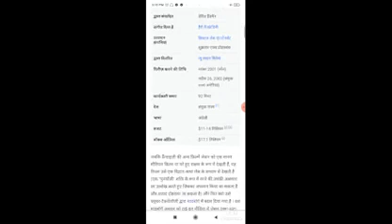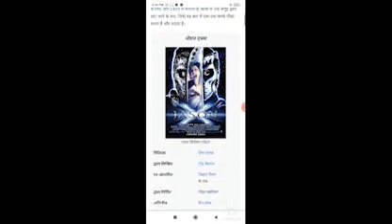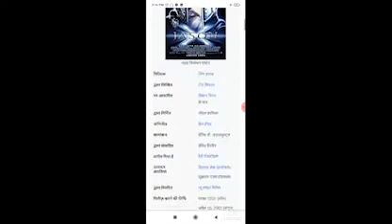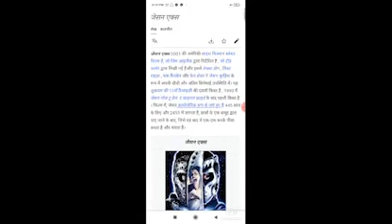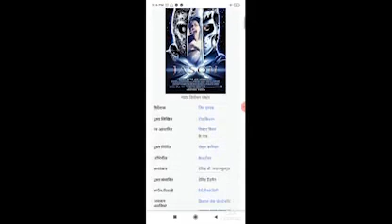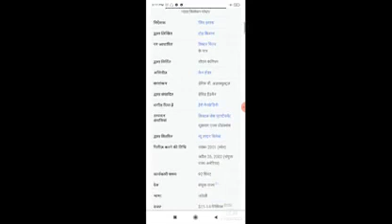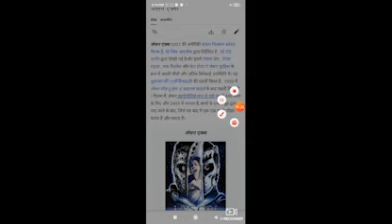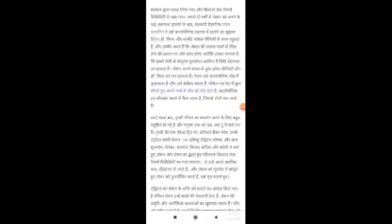Jason X Full Movie Facts / Dov Tiefenbach / Chuck Campbell / Kane Hodder / Melyssa Ade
In this video we will tell you about fact and review of movie Jason X.